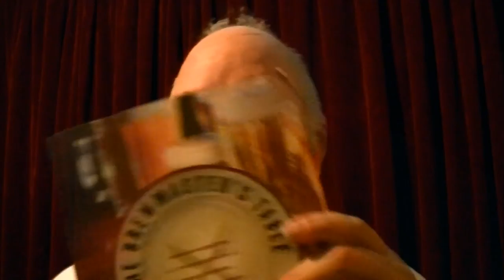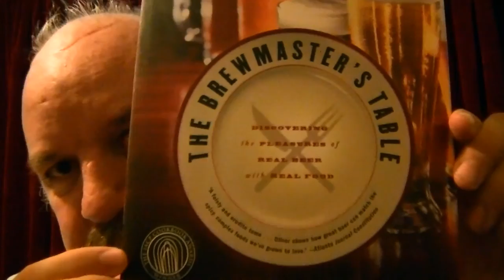Brooklyn - Lager 5.0%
Sent by my good friend David.
Not long ago he was a no good lager lout.
Now he is one of youtube's finest beer reviewers.

BG Rating 93